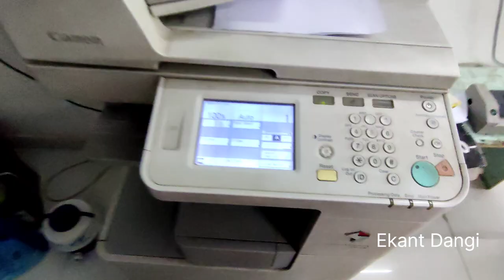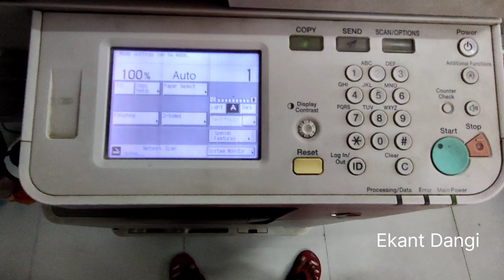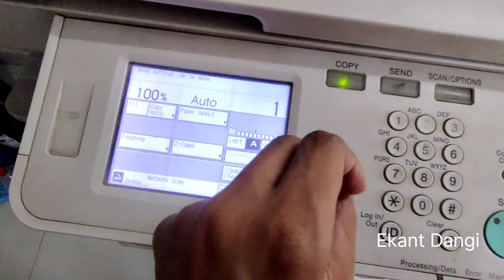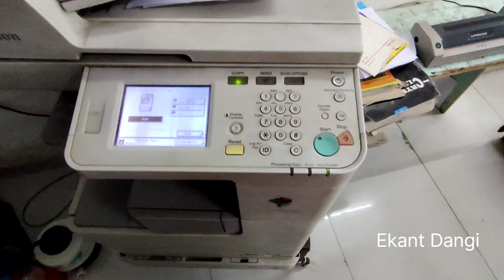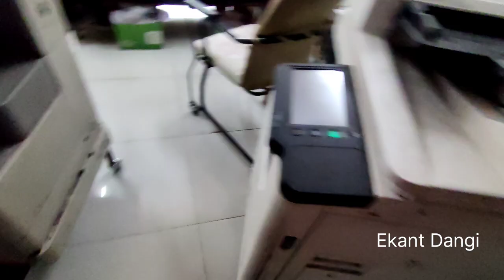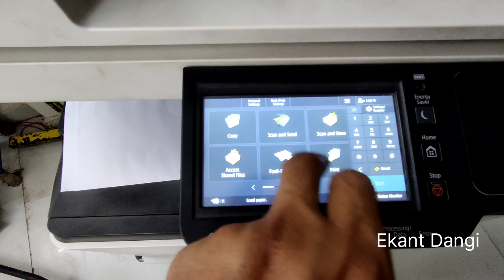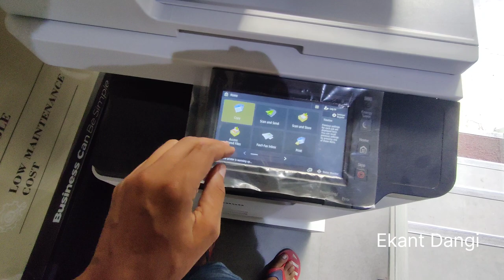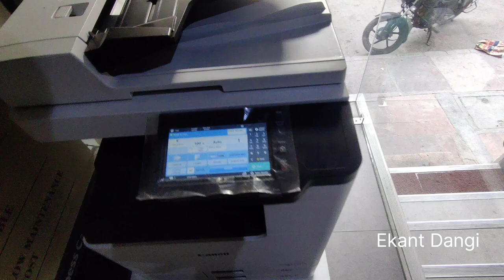What's new in Canon ir 2725 Full Review - Techy Ekant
Thanks for watching... TECHY EKANT CHANNEL HACK हो गया जिसमे 50000 SUBSCRIBER थे ,  Techy Ekant channel की सारी video AB ES Channel पे आएगी - जितने भी Techy Ekant Channel के subscribers है Please इस  Channel को Subscribe कर ले और अपना पूरा support दे ।

Spiral Binding
Mantra Finger Scan
Pvc Pinter epson l805
Epson L805 Original Ink
pvc card try
PVC CARD
Epson Wifi Ink Tank Printer
Epson original Ink
Hp Ink Tank Printer
Lamination Machine
Lamination Machine Lite
A4 Lamination Sheet
A3 Lamination Sheet
Aadhar Card Lamination sheet
bluetooth mic wireless
JK Leter head 90 GSM
A4 JK Paper